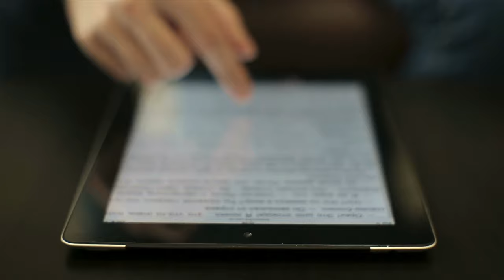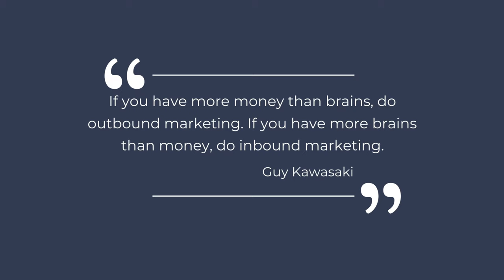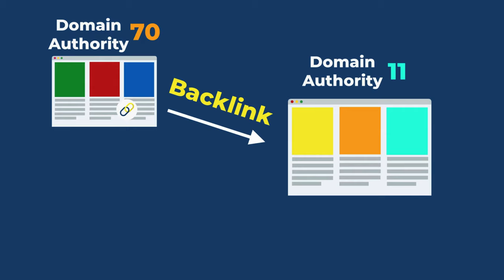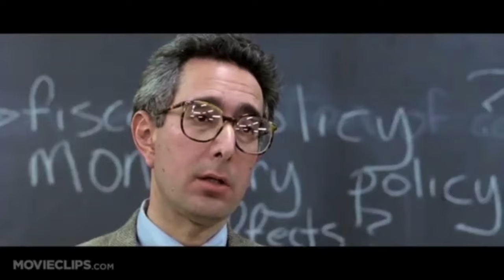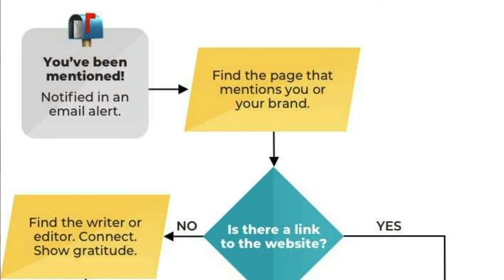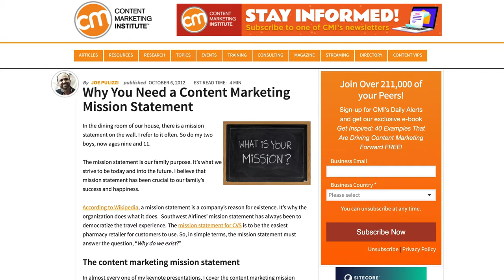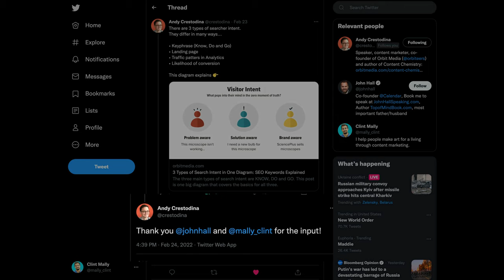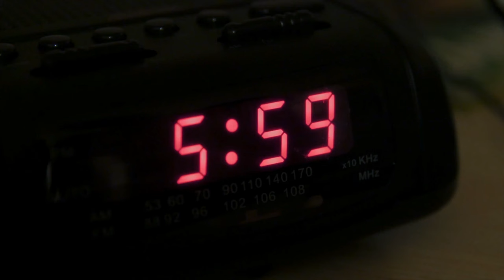Content Marketing Tutorial For Beginners 2023 | What is Content Marketing with Andy Crestodina?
This is a complete guide to understanding content marketing. In this guide, you’ll learn, clear strategies to boost organic traffic, how to make your content stand out, and practical ways to make better content.

If you have been thinking about using content marketing for your business, or if you just want to use it better, this guide is for you.

Time Stamps:
00:00 Intro
00:37 What is Content Marketing?
02:10 The Connection between Content Marketing and Teaching
04:21The Purpose Of Content Marketing
06:11 Is Content Marketing Right For My Business?
07:47 How to Get Started In Content Marketing
10:11  What is Domain Authority
11:31 The Importance Of Building An Audience
13:06  Why You Should Create Content Even If It Doesn't Go Viral
15:18 How To Make Your Content Stand Out
16:56 Why and How To Create Content With Others
20:00  Time Management With Content Creation

“Content marketing is a strategy where a company publishes helpful, useful articles [videos, graphics, or podcasts] as a way to attract attention from people who can advocate for them, refer business to them, or people who might one day need their services. It's about being helpful on the internet, and usually, it's teaching something.”

— Andy Crestodina, Orbit Media

Teaching and creating content positions your business or brand as the expert.

If you show someone how to do something that makes their life better then they will be more likely to trust you for another problem.

The Two Types Of Marketing: Content and Advertising
Even the best of marketers don’t enjoy commercials or advertising. They are distracting. They pull you away from the thing that you want to focus on.

Content Marketing helps people.

It answers questions.

It makes people's lives better.

People seek out content.

 The Connection Between Teaching & Understanding
You are only truly an expert in your craft when you can explain HOW to do something. Here are the levels of expertise and how they relate to creating content and teaching.

Level 1 - You can recognize the difference between quality and not quality.
Many of us can do this naturally.

This is what it means to be a spectator.

People are quick to give their opinion if something is bad or good.

Level 2 - You can explain why something is quality or not quality.
You can point to specific reasons and examples about why something is good or bad.

This is what it means to be a hobbyist.

You are more than a spectator. You have reasons to back up your opinion.

Level 3 - You can create or do quality stuff.
You can use your knowledge to make things or do things that are quality.

Now, you are a practitioner.

You are no longer in the stands. You are in the arena.

Level 4 - You can teach others to create or do quality stuff.
You can break a thing into parts and show someone how to do each part until they can do the whole thing.

You are an expert or a guide.

The arena has become a classroom.

Chapter 2:

The Purpose Of Content Marketing
Why create content? What purpose does it serve?

Basically, all content falls into three domains:

1. Entertain: Make someone feel emotion.

Remember, people use search engines to get questions answered, but they go to social media to be entertained. Plus, entertainment can include humor or excitement, but it can also evoke compassion or sympathy.

2. Inform: Teach, explain something, or convey a thought.

These can be helpful articles, how-to guides, and tutorials. This type of content is usually search engine-related content like blog posts, podcasts, and YouTube videos.

Someone has a problem, and you give them a solution.

3. Persuade: Convince someone to your point of view.

This can be testimonials, case studies, editorials, or opinion pieces. This type of content is often advertisements that explain your brand’s product or service.

The goal of this content is to show empathy and authority, that you know their struggle and have the expertise to solve their problem.

All content does at least one of these three things.

All businesses need each type of content for their potential customers.

Entertaining content humanizes your brands and builds a following.
Informative content builds trust.
Persuasive content convinces people to work with you.

Some content does all three.

Think Pixar.

Every Pixar movie makes you laugh and/or cry, teaches you a lesson, and convinces you that the lesson they taught you is something you should live by.

“I learned all about pedagogy (teaching) and curriculum development and learning styles, and then found content marketing and thought, Wow. Yeah, that makes sense!

That's how it works. This is why people pay attention.